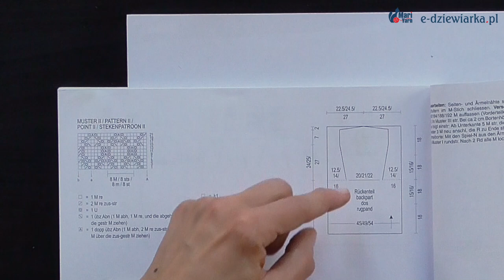Wydziergaj szybkie bolerko - 73 odc. e-dziewiarka TV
Dwa dni i bolerko gotowe, w sam raz na wolną chwilę podczas świątecznej przerwy.